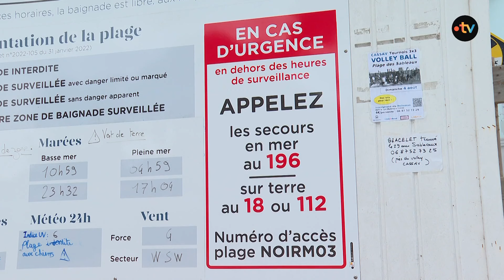Noyade sur le littoral : les conseils des pompiers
Un homme de 70 ans est mort noyé sur l'Ile de Noirmoutier, le 2 aout 2024. Il s'agit du deuxième décès par noyade en Vendée depuis le début de l'été. Les sapeurs-pompiers et les sauveteurs de la SNSM rappellent les conseils de sécurité pour éviter ces drames.

Reportage de Sophie Whal, Klervi Gouiffes et Mattéo Gaudin